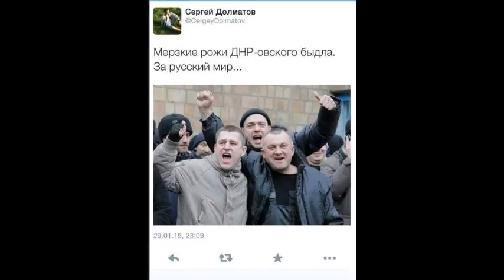LJ150131 038 putnik1 МЕРЗКИЕ РОЖИ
putnik1 МЕРЗКИЕ РОЖИ Jan 31, 2015 14:39 На всякий случай, поясняю: сверх - скрин бравурной статьи о будущих "двухсотых" из Майданека, снизу - без комментариев. Я, конечно, понимаю, что уродец хотел, как лучше, но перед пацанами как-то неловко... зоопсихология, животноводство, только факты, зомбиленд, гомерическое, дурдом, руина Leave a comment Read comments 25